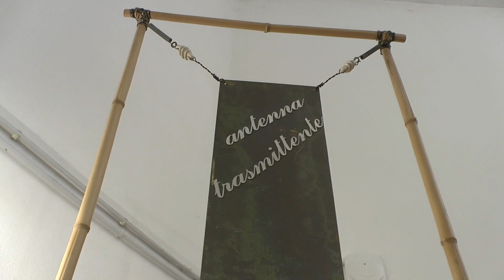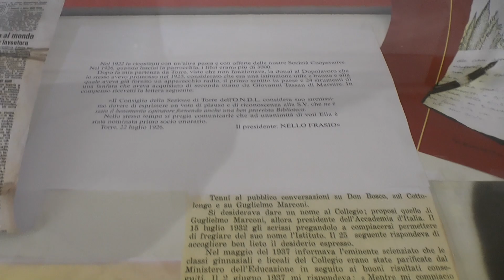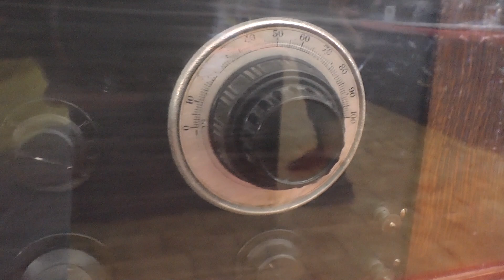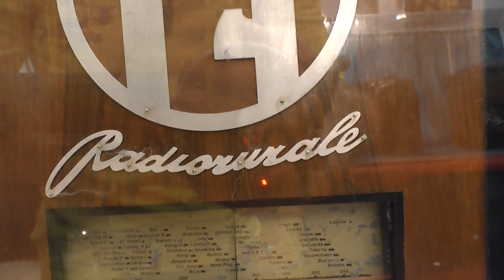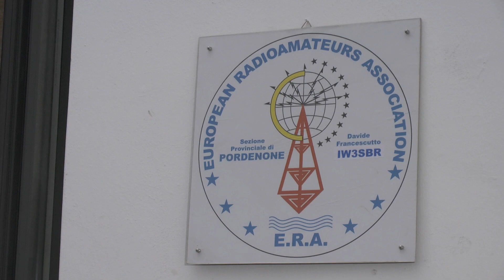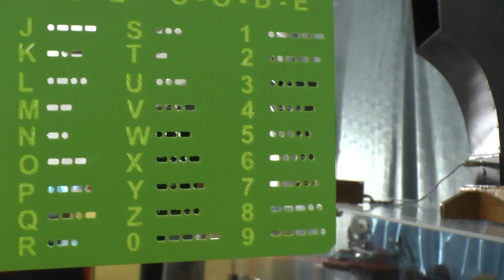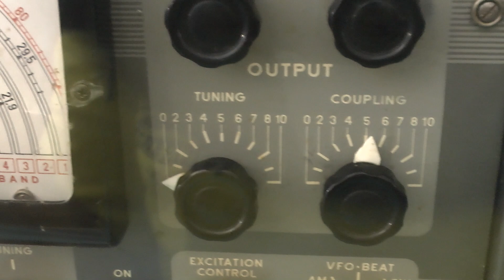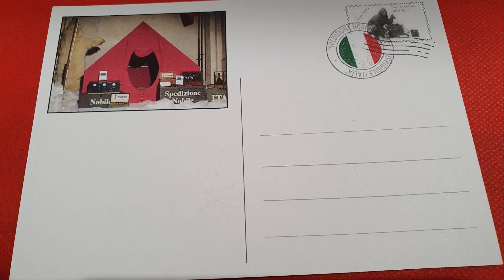Mostra Radio d'Epoca - Collezione Luigi De Biasi IV3DEB Agosto 2024 Torre di Pordenone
Esposizione della Collezione privata di Luigi De Biasi IV3DEB presso la 42.a Sagra di Sant'Agostino - Agosto 2024 - Torre fi Pordenone.
(riprese e montaggio video Alfio Mellina IV3VAV)